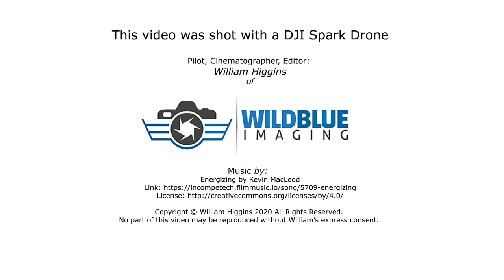Beautiful Drone Footage of Cliff Hike in Hawaii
I love this drone footage I captured of me hiking down the cliffs edge on the Puupehe Trail in Lanai, Hawaii.  This is the trail that leads you up to view Puu Pehe or Sweetheart Rock as it is called.